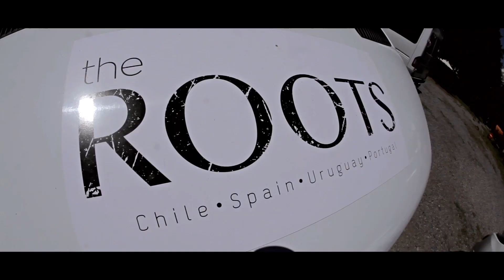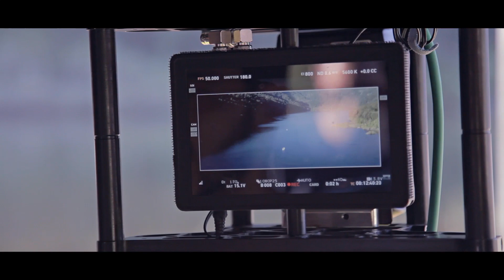The Roots | Making Of LedLenser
Client: LEDLenser
Production Company: Rabbicorn Films
Agency: Grey Germany